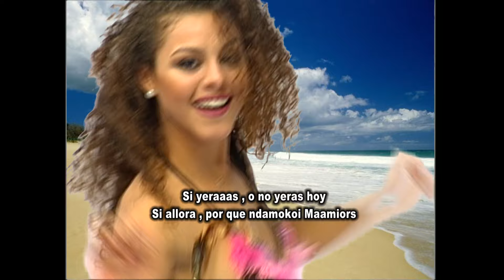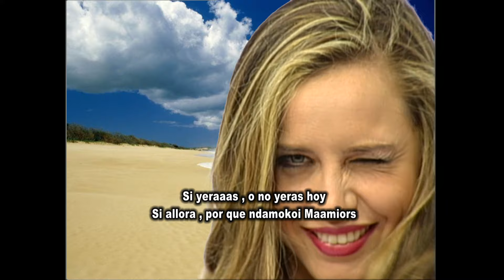EL GRAN SHOW DE LATELE| HUMOR | DUO CAIPIREÑOS | HULE CON RAZON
Disfruta la variedad artistica y musical todos los sabados desde las 13hs por las pantallas de LaTele.

Con la conducción de Ruben Rodriguez Jr y Dahiana Bresanovich
Con la Participación especial de Victor Gavilan "El Preso 41"

Cada sabado habra sorpresas
- Grupos del momento
- Grupos que nacen
- Conoceremos la intimidad de varios artistas emblematicos del Pais y el mundo
- Humor "Sckecht, Videos Parodias" y mas

Este y todos los sabados el Show esta por LaTele es momento de subir el volumen de tu televisor.

- Facebook: El Gran Show de LaTele